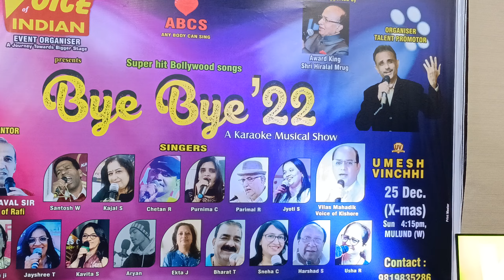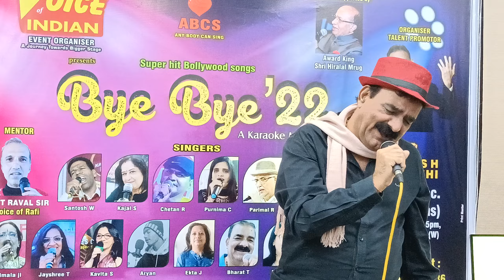Zindgi Ke safar Me Gujar By Bharat Thakkar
Zindgi Ke safar Me Gujar By Bharat Thakkar | Bye Bye 2022 | Anchor – Priti Thakkar | The Voice Of Indian  | Organized By Prakash Chande & Umesh Vinchhi | 25 Dec 2022 at Aarograyyam Hall Mulund